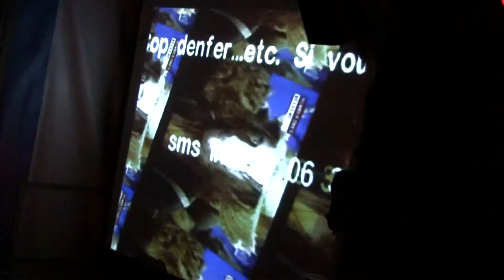Prozic (Qualité HD)